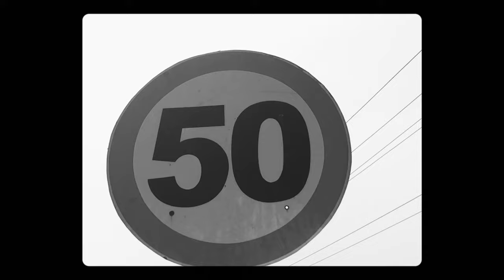Work Hard - Authentics [Music Video]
Watch the official music video for Work Hard by Authentics ft. Afezi Perry.

Directed by Moroni Andoh Eshun
Mixed by: Gai Beatz

Channel managed by Eric Voices Inc.